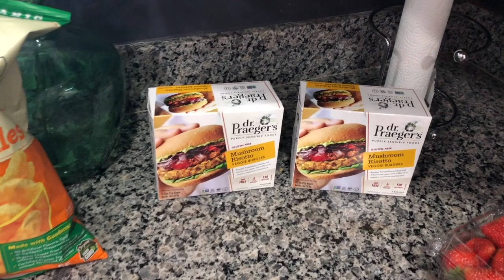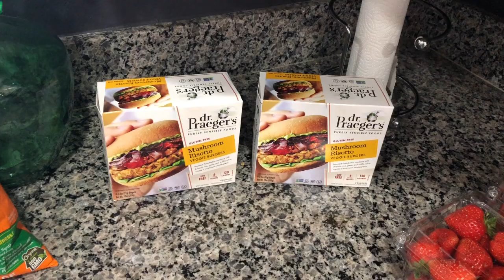Mini Sprouts Haul!!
Grabbed a few things when we went on a quick trip to Sprouts today!